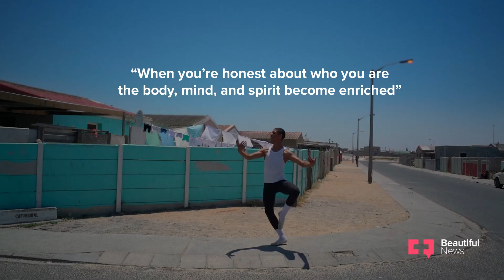Ballet Dancer Turns The Streets Of Mitchells Plain Into His Stage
Kyle Grant doesn’t need a stage to start dancing. The urge to move strikes when he’s helping with chores and doesn’t stop as he twirls down the streets of Mitchells Plain. Grant’s interest in classical dance and ballet grew after he played the lead role in his Grade R graduation play. But what really drove him to dance was the divorce of his parents, which left him in a state of back-and-forth between homes. “I felt unsettled and my confidence suffered,” he says. “But when I danced I forgot about everything.”

Unlike other dancers, access to studios, dance classes and fancy shoes was never easy for the Mitchells Plain teenager. “Ballet is not common at all in my neighbourhood,” Grant says. This hasn’t deterred him. When he’s not walking the long distance to Dance for All in Athlone after school to practice, he’s simply dancing wherever he goes. “I learnt to stretch myself beyond my circumstances,” he says.

 Despite his financial situation and the stigma of being a male dancer, Grant is always on the move, perfecting his abilities. In 2016, he choreographed and performed his own original piece at the Baxter Dance Festival, becoming the youngest person to do so at the age of 15. Grant dreams of travelling and taking his talent to the world. But more importantly, he wants to one day come back to where it all began and assist those like him who dared to be different.